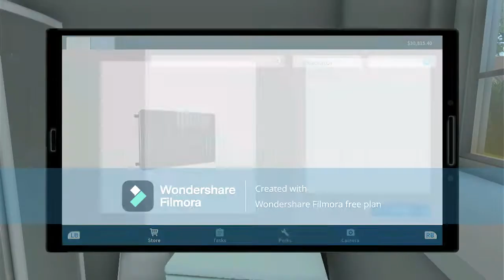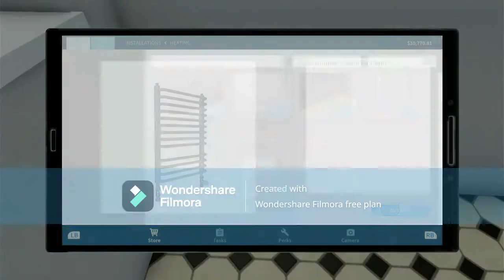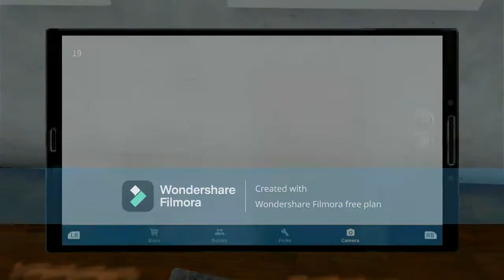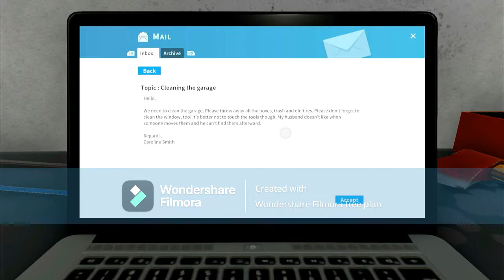I flipped some houses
I love this game but i cant explain why i love this game. So i decided to flip houses and do jobs for other people and here it is the final product and sorry for the filmora watermark as i am experimenting with different editing softwares